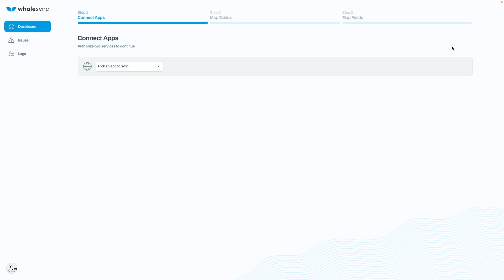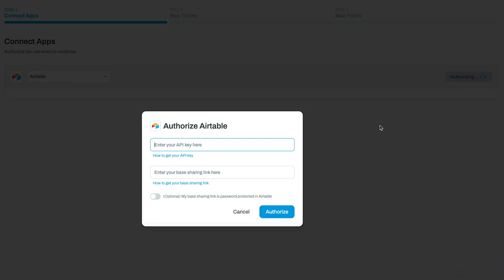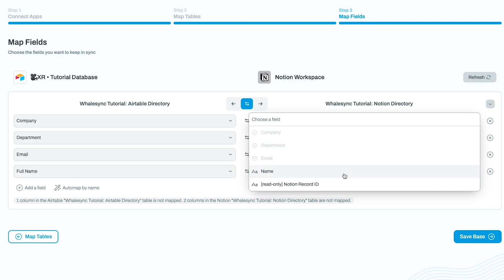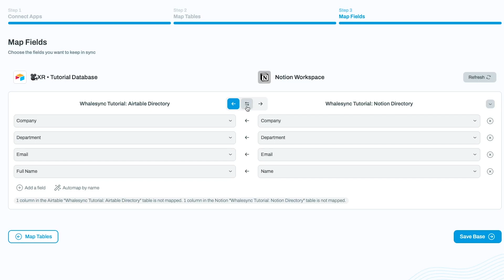How to Sync Notion and Airtable with Whalesync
In this no-code tutorial, we'll show you how you can use Whalesync to synchronize any two databases in Notion and Airtable in just a few minutes.
00:00 - Intro
00:10 - Set up your databases
00:38 - Create a base in Whalesync
01:01 - Authorize Airtable
01:42 - Authorize Notion
02:02 - Map tables and fields
02:41 - Pick sync direction and turn on your base

Read our blog posts for tutorials and deep dives into automation

Check out our Zapier Experts page for reviews and more information about XRay